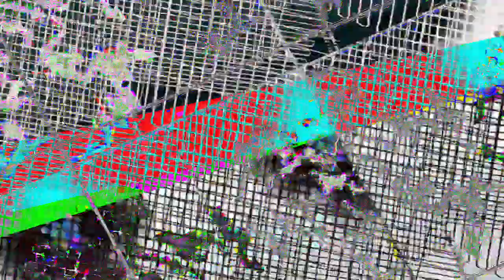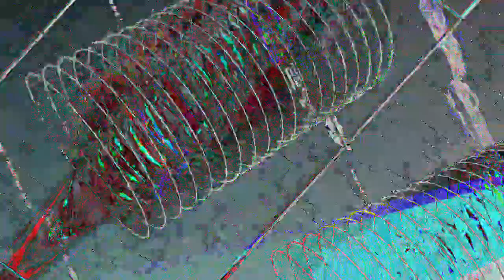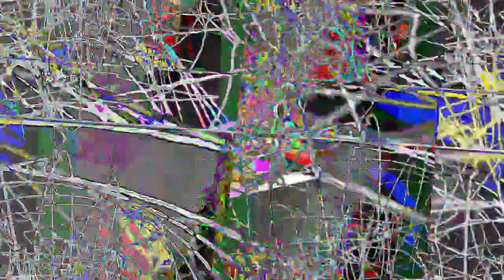[EPILEPSY WARNING] Movie 23 05 01 04h08m32s *Photosensitivity Warning*